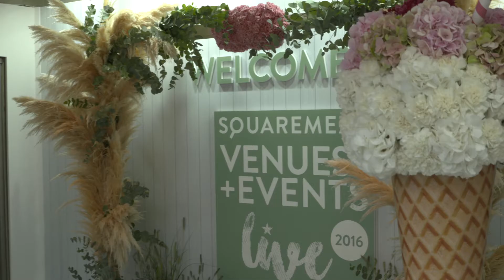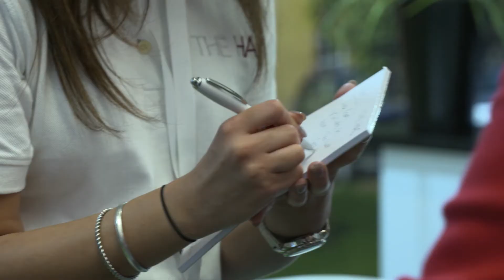Venues + Events Live 2016 - Exhibitor video